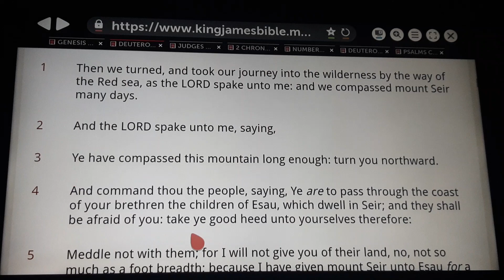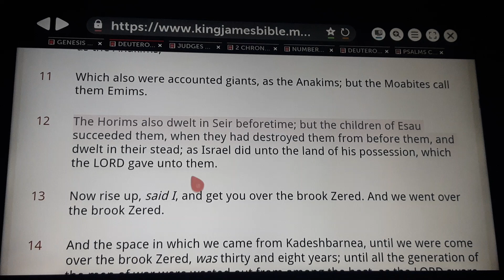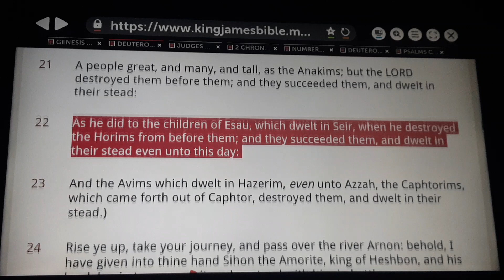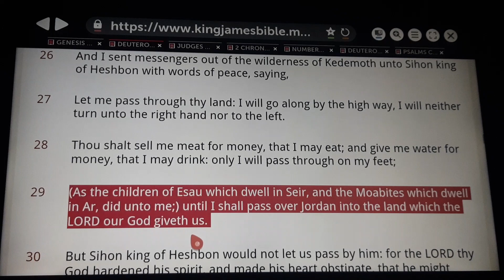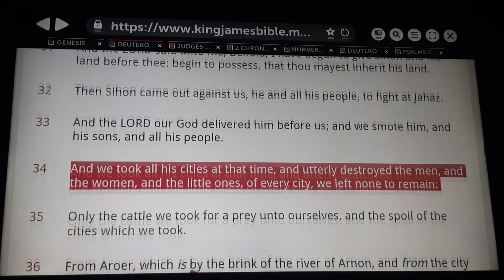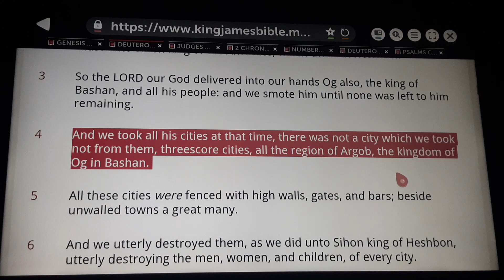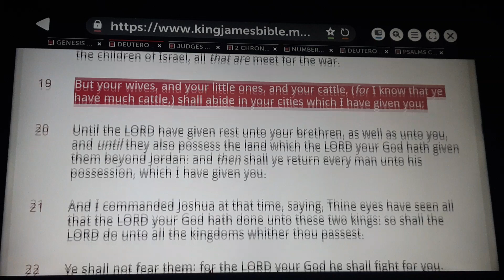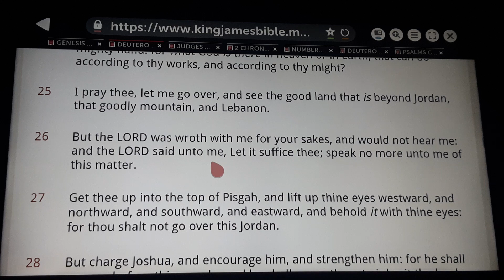Not all Esau is of Esau...Deut.23:7 Borders Brothers🔌pt5